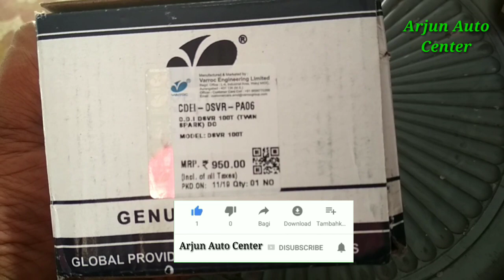Bajaj Discover 100T CDI | FULL details in hindi | ARJUN AUTO CENTER